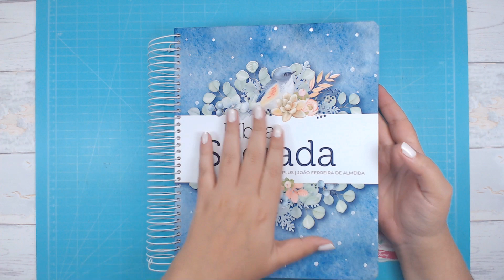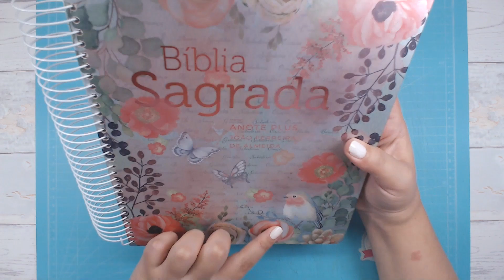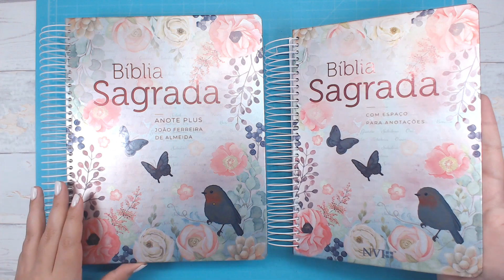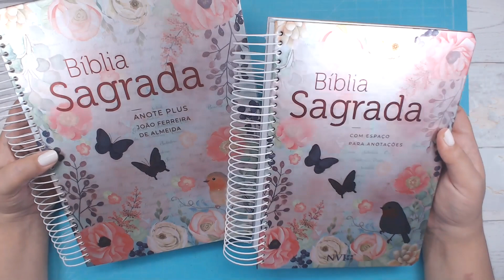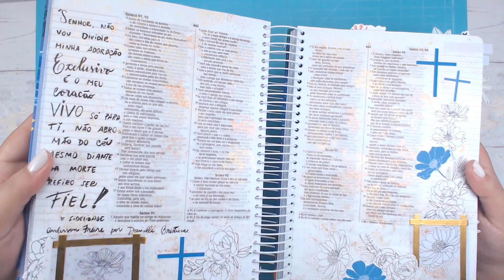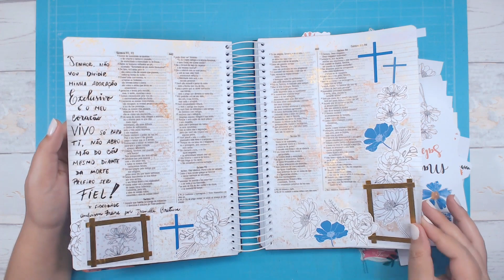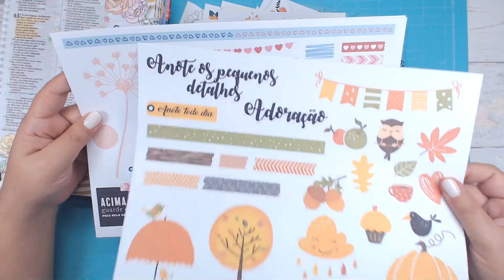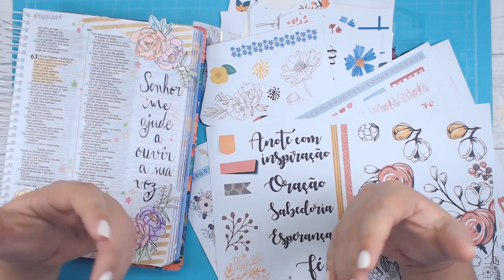BÍBLIA LANÇAMENTO ANOTE PLUS + ARQUIVO GRÁTIS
♥ PARA VER A LISTA DE MATERIAL CLIQUE EM
MOSTRAR MAIS AQUI EMBAIXO!!

✅SE VOCÊ VIU ESSE VÍDEO SEU POSSÍVEL CLIENTE TAMBÉM!!
Vamos fazer uma parceria?

! ♥ MINHA LOJINHA!